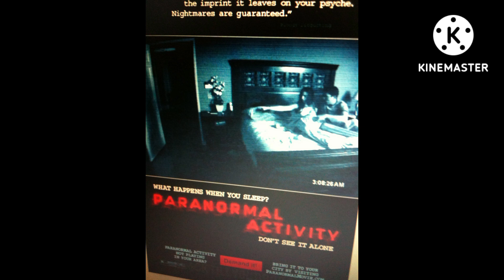Begunkodar Railway Station l एक लड़की की वजह से 42 साल तक कोई ट्रेन स्टेशन पर नहीं रूकी।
Description
Begun Kodar ll Most Haunted Railway Station of India ll एक भूतिया रेलवे स्टेशन ll In hindi
172K
Likes
9,861,159
Views
2020
Dec 15

This story is about a ghostly railway station Begunkodar, which was deserted for 42 years because of a girl. After listening to the story, you will know what the complete truth of this station is.

ये कहानी एक भूतिया रेलवे स्टेशन बेगुन कोडार की है, जो एक लड़की की वजह से 42 साल तक वीरान रहा। क्या है इस स्टेशन की पूरी सच्चाई वो आपको कहानी सुनने के बाद  पता चल जायेगा।